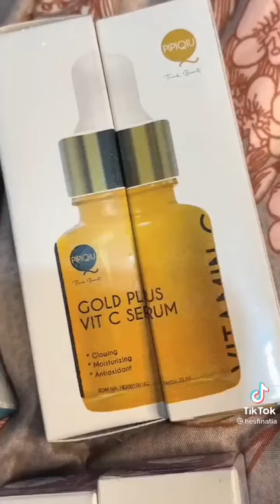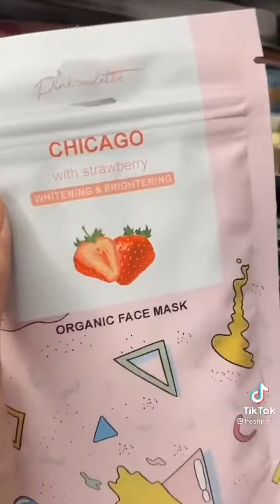KUMPULAN VIDEO TIKTOK LUCU TERBARU Episode 01